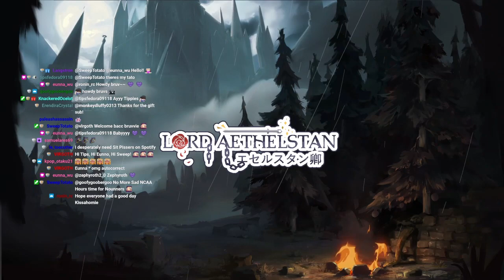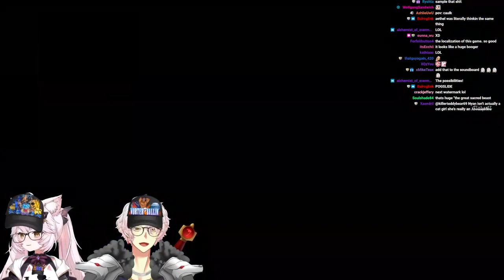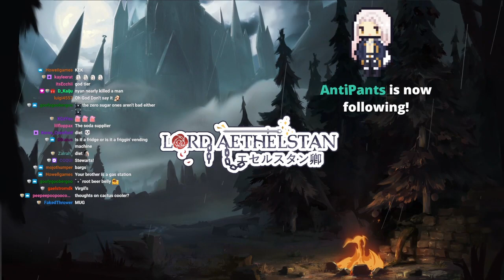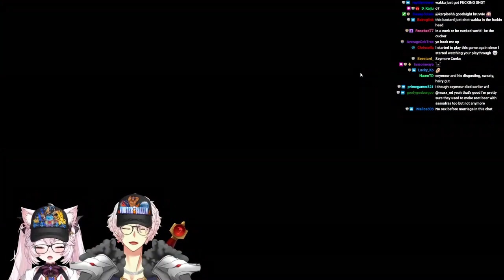Lord Aethelstan Plays Final Fantasy X ft. Nyanners - Part 6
0:00 - Intro
25:30 - Nyan arrives
1:23:30 - Gameplay